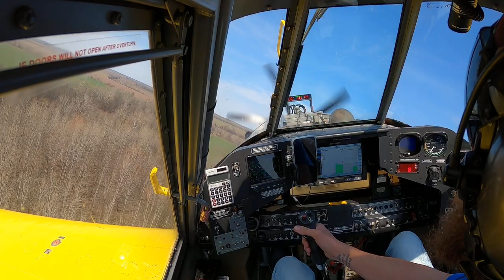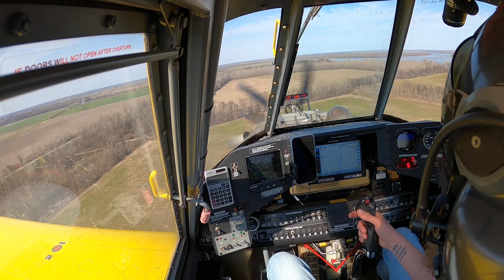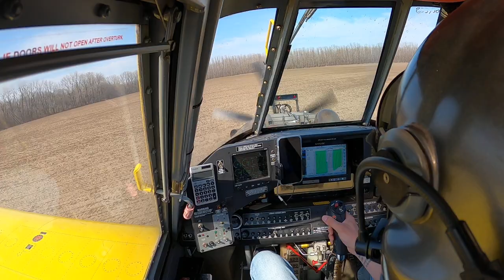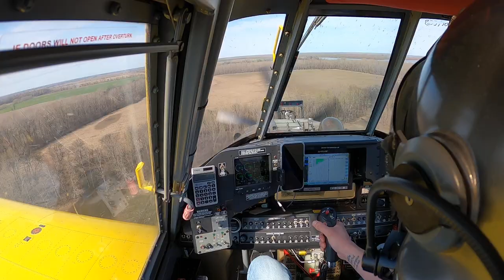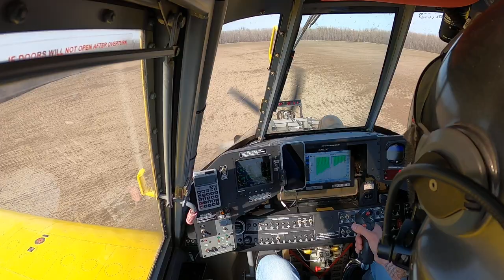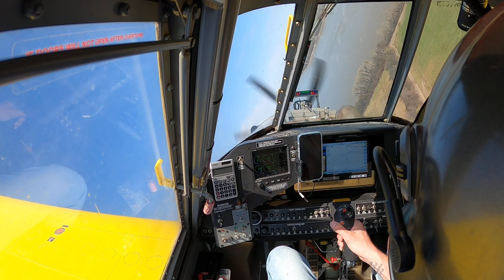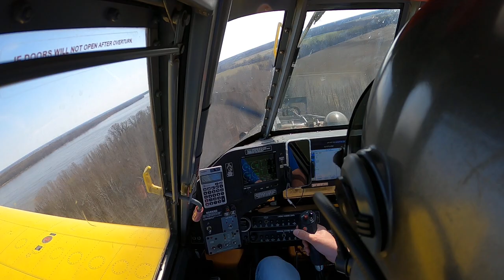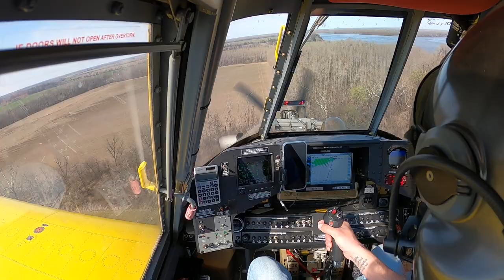Air Tractor 802 Heavy Load Tall Trees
Spraying a small field with a heavy load and tall trees in an Air Tractor 802.